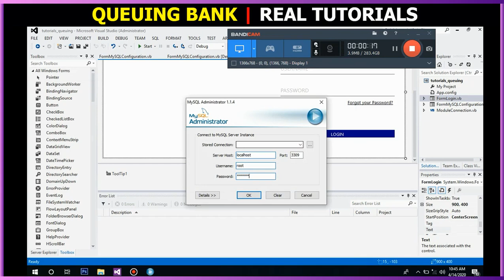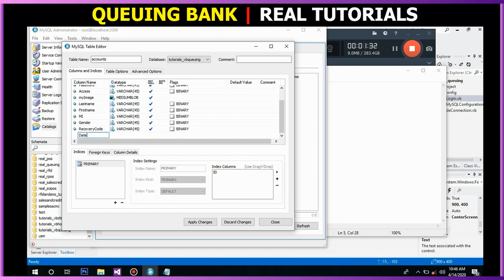PART 06: Queuing Bank System | Vb.Net Tutorials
PART 06: Vb.Net Tutorials